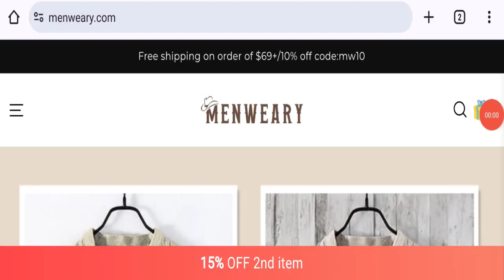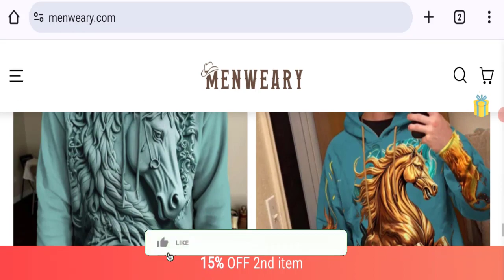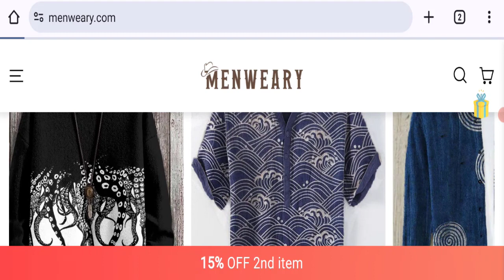Menweary Reviews (Feb 2024) Check Legitimacy Points of this Website? | Good Genuine Reviews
Do you want to know about Menweary Reviews? Watch this video till end because in this video you will get to know about the legitimacy of the site.

1. How to Refund on PayPal? Step-By-Step Guide on the Refund Policy

2. How to get a refund for a fraudulent credit card transaction

3. How to check whether a product is genuine or not?

GoodGenuineReviews